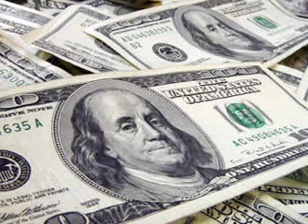JQ...-56 Bars (Bonus)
BONUS TRACK Off JQ's THE COOK UP (Pre-Mixtape)